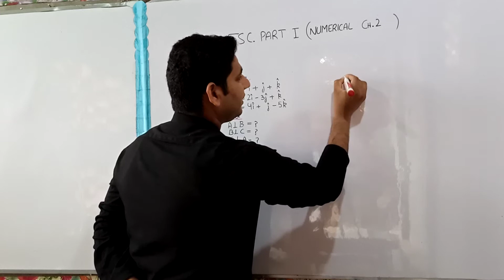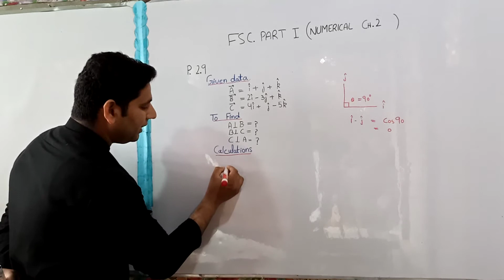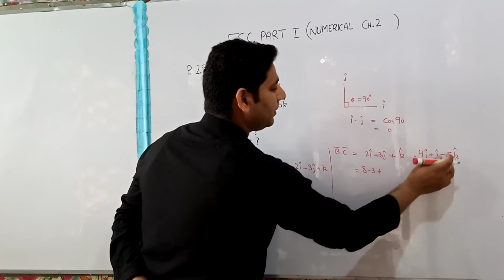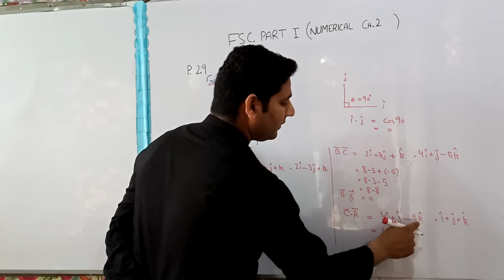Fsc part 1st Physics Numerical 2.9